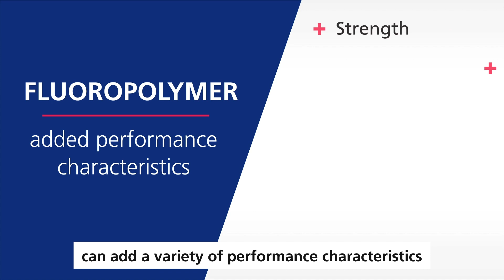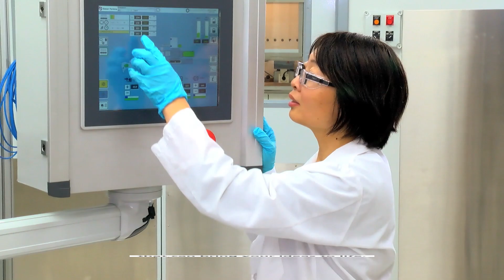AGC Corporate Introduction with subtitles 2022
Introduction to AGC Chemicals Americas.